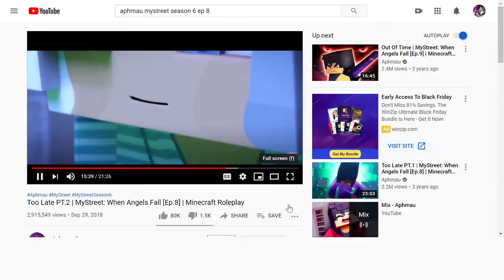Aphmau's Death (MyStreet clip with audio!)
5 likes... thank you for the support on the original video!